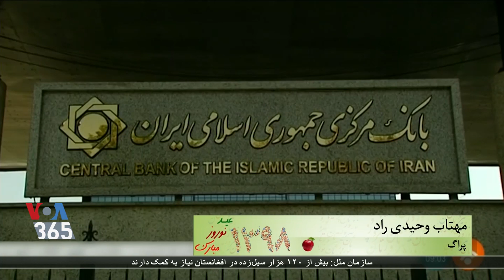بانک مرکزی ایران هم یک شرکت برای ارتباط مالی با اروپا ثبت کرد؛ گزارش مهتاب وحیدی راد